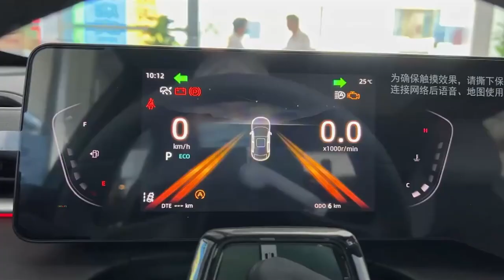CHANGAN YIDONG PLUS EADO CAR 5 Seat New Energy Vehicle#changan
Welcome to Elorry Industrial!!! On our channel we upload daily, one of our original, short (0-2min), walk around videos of Transport truck, Engineering machinery, Passenger vehicle, Farm machinery and all types of commercial vehicles that you can see on the road!!!

Henan Elorry Industrial Co., Ltd.